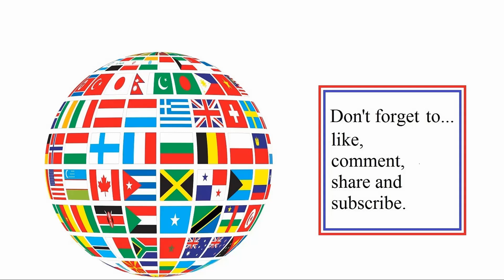Tamnuh castle - braking the siege (battle) in Mount & Blade II: Bannerlord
Tamnuh castle - breaking the siege (battle), in my second campaign.

Recorded April 2023 (CE).

Bannerlord went live as of 25th October 2022 (CE).